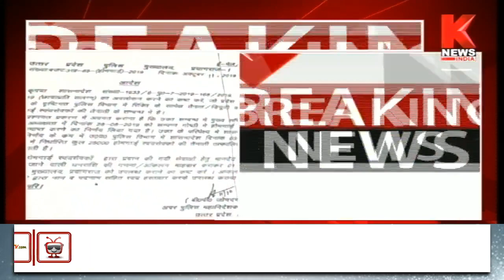Lucknow :बेरोजगार हो गए 25000 होमगार्ड || Knews